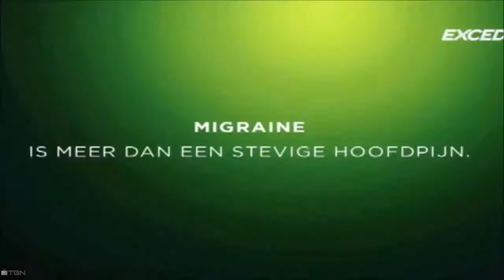Talking Tom Bubble Shooter Rockin'Hank Gameplay Level 20 22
All my cheats in one pakkage with originale links .